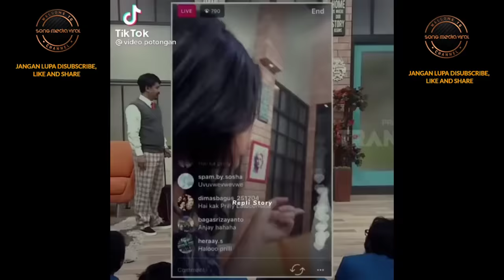Rayuan Maut Bikin Baper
KUMPULAN TIKTOK GOMBALAN BAPER WENDY CAGUR | BIKIN WANITA BAPER PARAH